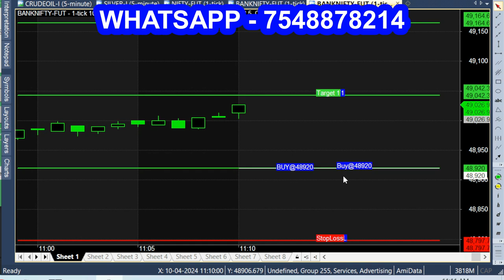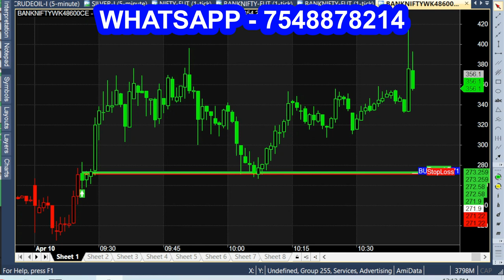Trading Indicators in Stock Market for MAXIMUM profit | Tradingview Best Indicators for beginners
Trading Indicators in Stock Market for MAXIMUM profit | Tradingview Best Indicators for beginners & Option Traders

This video contains information about top trading indicators in stock market which are also tradingview best indicators. It has very detailed explanation of each and every tradingview indicator that traders can use to reduce their losses in intraday or any form of trading.
Best indicator,
best indicator tradingview,
best indicators,
best indicator for quote trading,
best indicator in groww app,
best indicator for for trading,
best indicator for option trading in groww app.